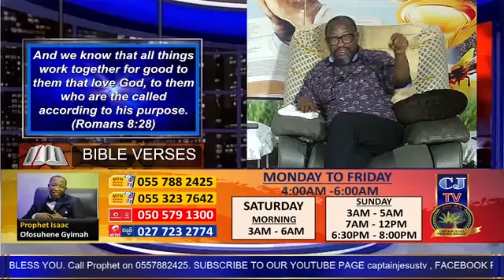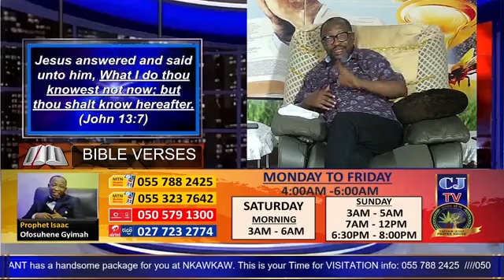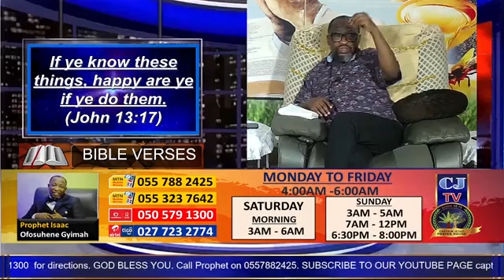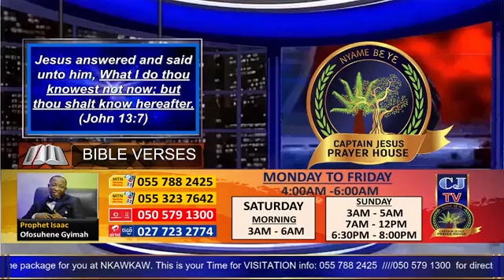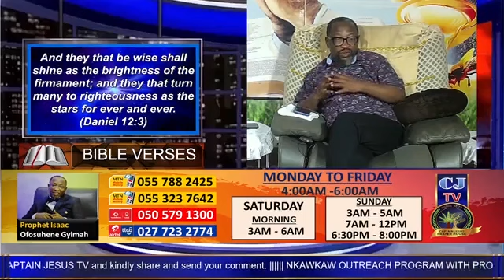PROPHET GYIMAH TEACHES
Let's  push the gospel the world by sharing the video